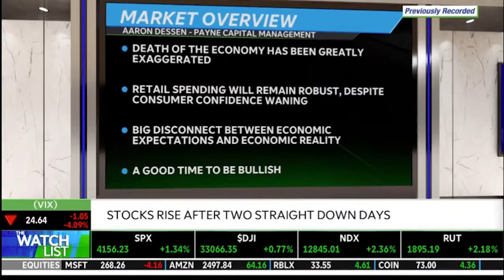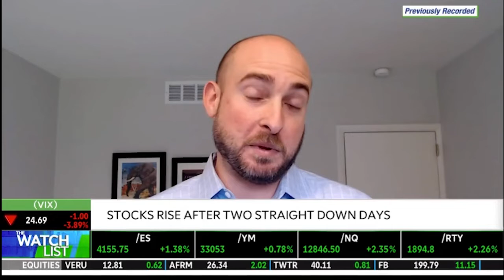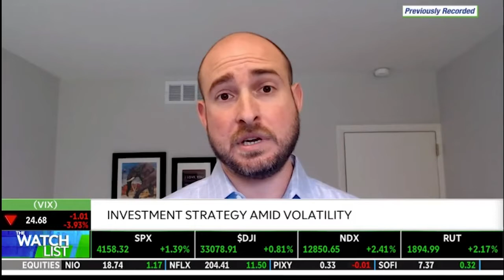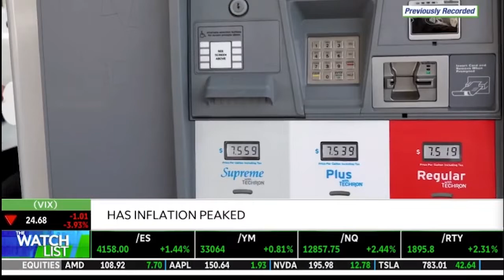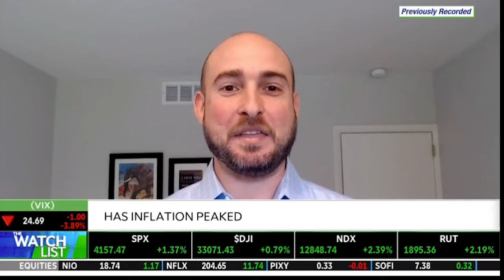Why The Death Of The Economy Has Been Greatly Exaggerated: Aaron Dessen on TD Ameritrade Network